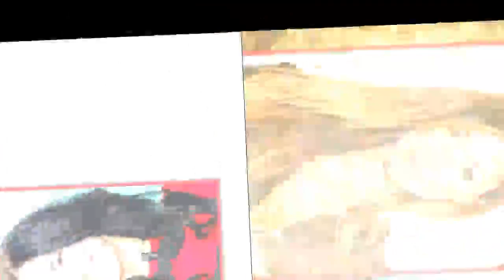Belen Rodriguez invia un messaggio a Giulia De Lellis: parole inaspettate | WInd Zuiden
La prossima parte è qui :D
Belen Rodriguez invia un messaggio a Giulia De Lellis: parole inaspettate

Sour